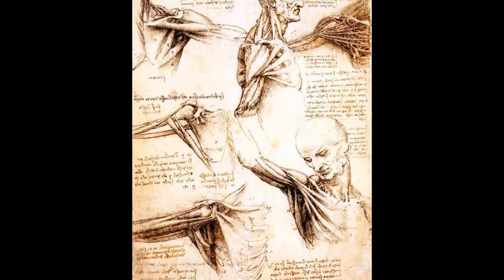leonardo - Dynamic Architecture